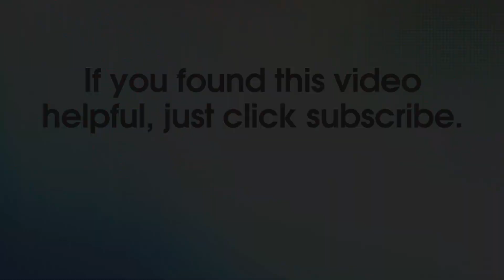Dr. Tharp Explains: Is LASIK Painful?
Andrew W. Tharp, MD, FACS - Ophthalmologist at The Vision Care Center in Evansville Indiana Explains: Is LASIK a painful procedure?

LASIK is not painful procedure. It can generate some anxiety however. Sometimes the anxiety is just anticipation people have before the procedure, and once they complete it they are pleasantly surprised by how easy it was. When we're doing LASIK sometimes we will work very close to the face to accomplish resurfacing in the cornea, it can generate some anxiety. Prior to the procedure we treat all of our patients with oral sedation. This greatly helps to alleviate any anxiety people may be feel like heading in to the during the procedure. During the procedure we do everything under topical anesthesia so they don't feel the effects of the laser as it's resurfacing the front surface of their eyes. Once the procedure is completed it's really not necessary to provide any type of opiate or narcotic analgesia. Our patients are told to go home and rest until we can see them the next day. 99% of our people are working and driving and going about their daily lives the next day and pain is virtually never a problem the first day after LASIK.